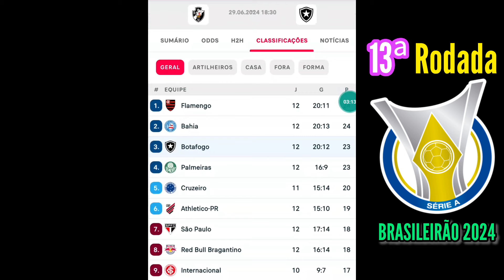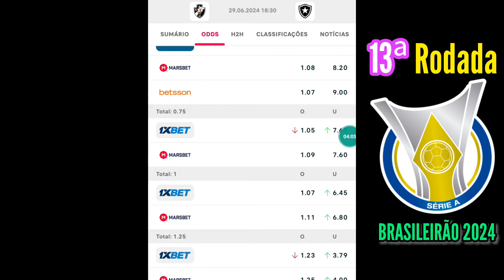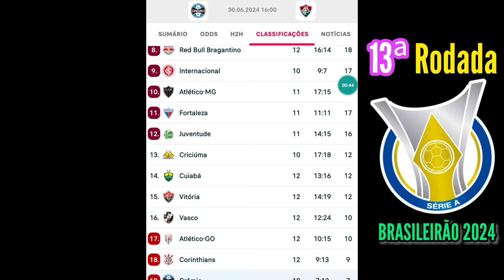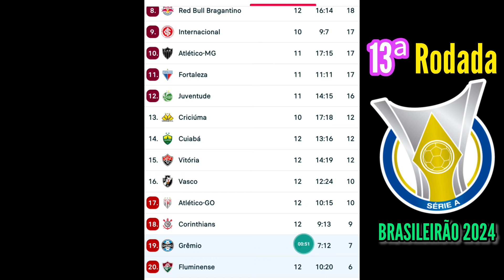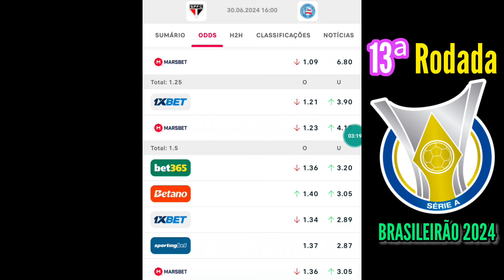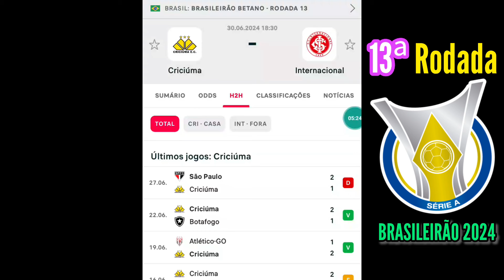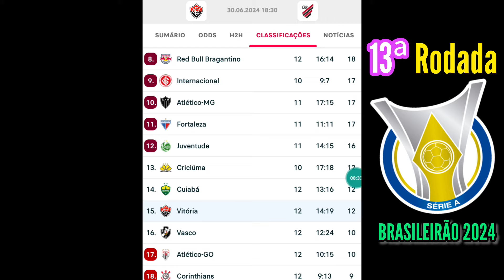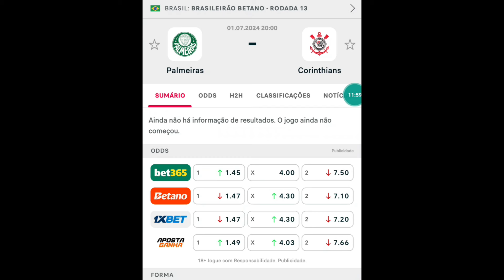PALPITES 13ª RODADA BRASILEIRÃO 2024 - SÉRIE A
Neste vídeo, vamos apresentar os palpites da 10ª rodada Campeonato Brasileiro de futebol (Série A) de 2024. Acompanhe conosco as análises e previsões dos confrontos que prometem agitar a rodada.

PALPITES 10ª RODADA BRASILEIRÃO 2024 - SÉRIE A
Link do vídeo:
Para os amantes de futebol e apostas esportivas, este vídeo é indispensável. Com base em estatísticas, histórico de confrontos e momento atual dos times, vamos fornecer dicas valiosas para quem quer se dar bem nas apostas.

Além disso, vamos apresentar os destaques de cada partida, os jogadores que devem brilhar e as estratégias que serão adotadas pelos técnicos. Você vai ficar por dentro de tudo que é necessário para montar seu time ideal e aumentar suas chances de ganhar.

Não fique de fora dessa! Assista agora e esteja pronto para a 10ª rodada do Brasileirão 2024!

Sugestões de palavras-chave:

- 10ª rodada Brasileirão 2024;
- palpites Brasileirão Série A 2024;
- análise jogos rodada 10 Brasileirão;
- dicas apostas futebol Brasileirão;
- confrontos rodada 10 futebol brasileiro;
- estatísticas jogos Brasileirão 2024;
- jogadores destacados rodada 10;
- times favoritos apostas rodada 16 Brasileirão.
-3nalinha
-airton dicas
Exemplos de títulos atrativos:

- "Palpites da 10ª rodada Brasileirão 2024: saiba como lucrar nas apostas!";
- "Análise completa da rodada 10 do Brasileirão: confira nossas previsões!";
- "Jogos da 10ª rodada do Brasileirão: quem será o grande vencedor?";
- "16ª rodada do Brasileirão: veja as estratégias dos técnicos para os jogos!";
- "Jogadores para ficar de olho na rodada
10 do Brasileirão!".